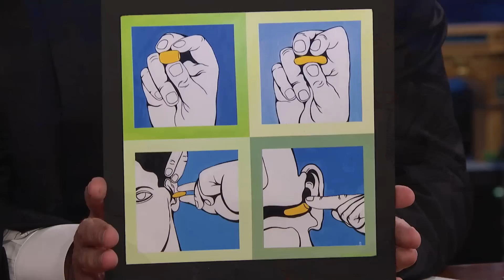Pierce Brosnan on Auditioning for Tim Burton's Batman & Playing Doctor Fate in Black Adam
Pierce Brosnan talks about his lifelong love of painting, playing Doctor Fate and working with Dwayne Johnson on Black Adam.